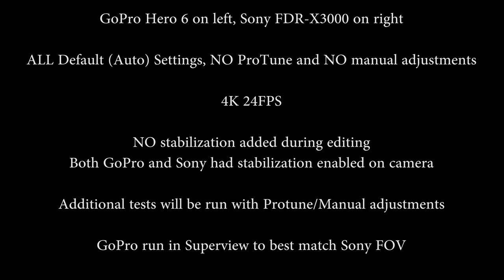GoPro Hero 6 Night Time Raw Footage Compared To Sony X3000-Walking The Neighborhood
Camera Holder
GoPro Hero 6
Sony X3000
Yes, to start off with I know that you can adjust settings manually with the GoPro and Sony, but that wasn't what this test was. This is true, out of the box, default/auto settings walking around at night (pretty dark...) with the new GoPro Hero 6 next to the Sony FDR-X3000.
All shots were done in 4K 24FPS, with NO stabilization done in post. I did have stabilization enabled on the cameras. GoPro was set to Superview in effort to best match the X3000 (the GoPro in superview is a little bit wider than the Sony in "wide").